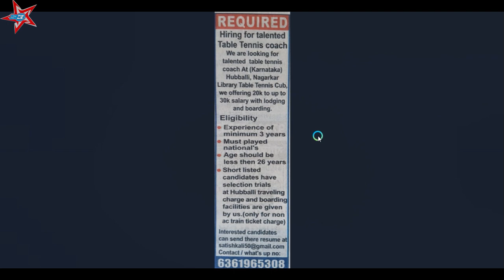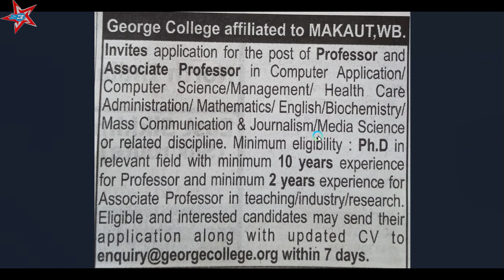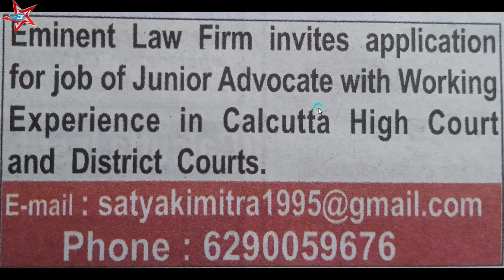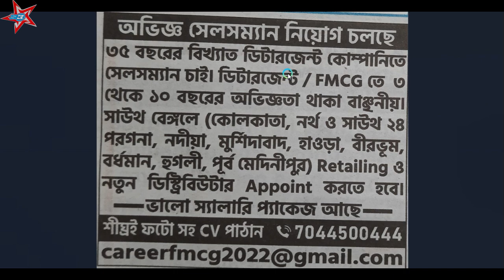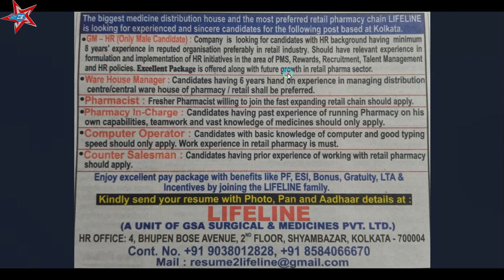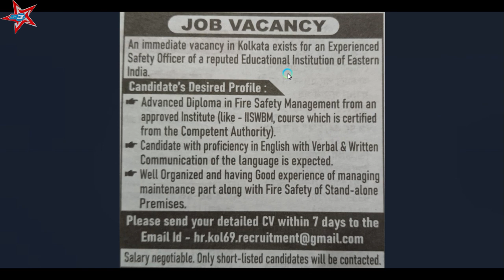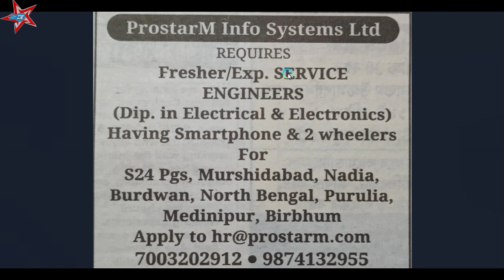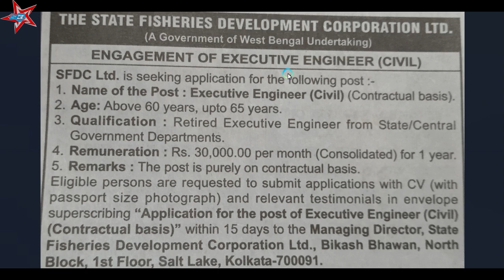various jobs on 16 04 23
Recruitment notice for various job. dont miss this opportunity